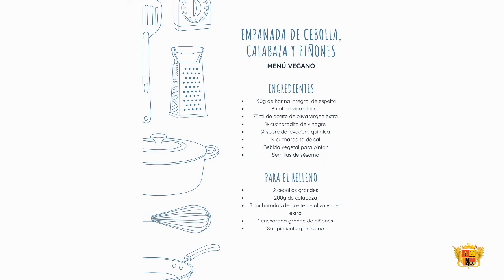Cocina Saludable para Millennials 2º Vegano Empanadillas de cebolla, calabaza y piñones